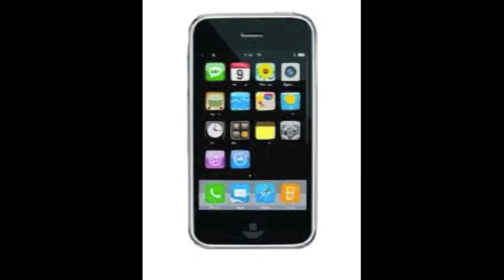The Maloy family, season one episode one, The move